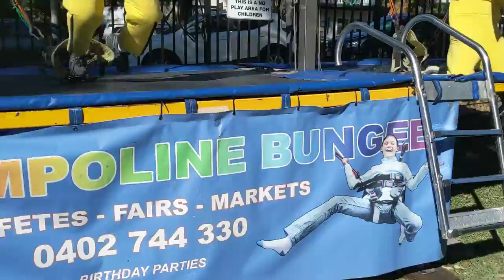Oyster Bay Velox Sports Catch the STARS be on STARStv Catch the STARS be on STARStv.com.au